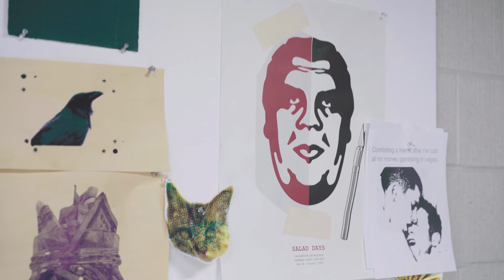Unlisted - Artist Demonstration: Tyanna Buie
Tyanna Buie is a print maker and educator that has exhibited in numerous juried, group and solo exhibitions throughout the country. Currently, Buie is an Assistant Professor/Section Chair of Printmaking at the College for Creative Studies in Detroit, MI.

This program is made possible by the PNC Foundation.